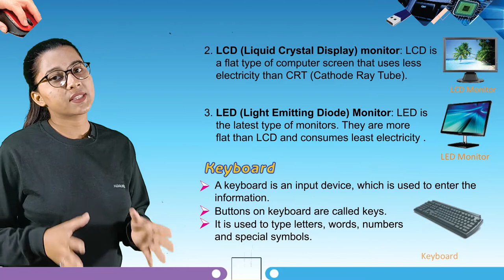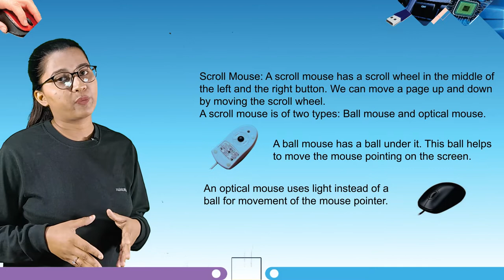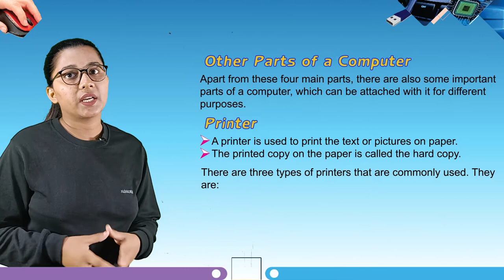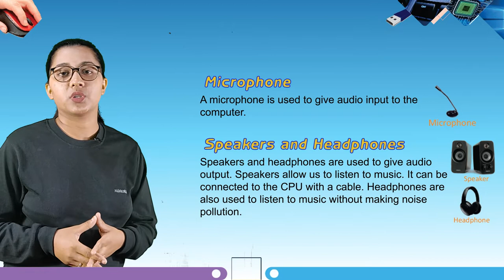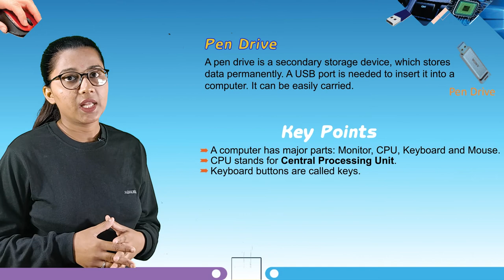COMPUTRONICS BOOK -2 | CHAPTER- 2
COMPUTRONICS BOOK -2 | CHAPTER-2 | FOR CLASS 2nd STUDENTS.